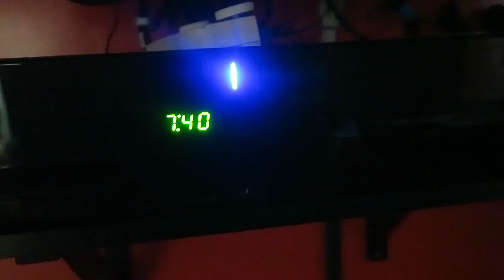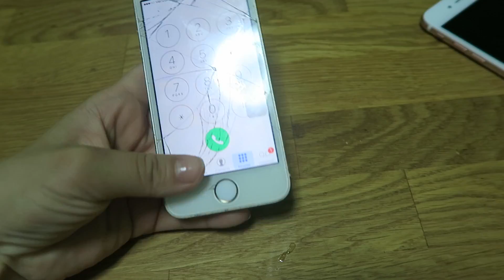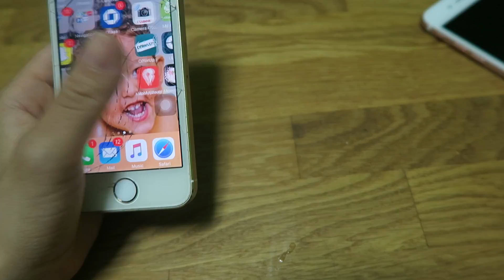NEW IPHONE! (5.6.16 - DAY 8720) DAILY VLOG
Stay-at-home mom + eczema flaired up + newborn baby + new iPhone + depression